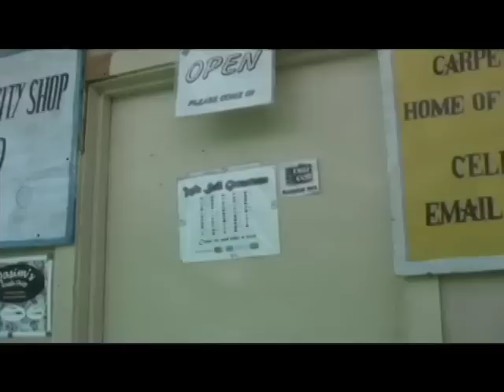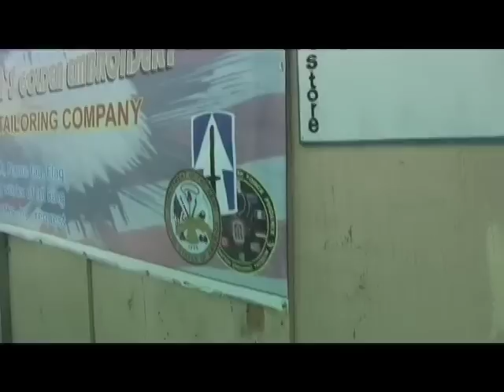Episode 22 Pt 2 Sgt Masterson begins Tour of FOB Fenty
Episode 22 - Part 2 of 6 with Public Affairs Officer Sgt Masterson continues interview and begins a tour of FOB Fenty in Jalalabad, Afghanistan